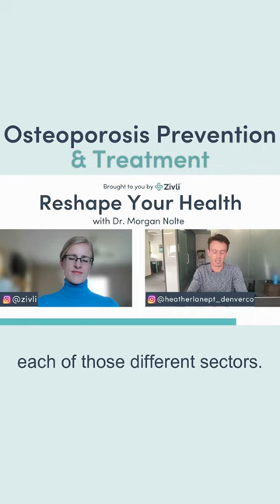Osteoporosis, Fracture, & Fall Prevention [New Interview With Patrick Donovan, PT, DPT]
According to the CDC, 51.5% of women over 50 have low bone mass!

Without proper treatment, this can develop into osteoporosis and greatly impact your fracture risk, mobility, and quality of life. Unless you get a DEXA scan, it’s hard to know if you have low bone mass.

Maintaining your strength and balance can be the difference between living independently or in an assisted living facility…or between an assisted living facility and long-term care.

So those who want to maintain their mobility and independence as long as possible need to be vigilant about lifestyle choices that promote good bone health.

Join us for this informative interview about how to prevent and treat low bone mass to reduce your risk of fractures and osteoporosis with Patrick Donovan, PT, DPT who  works in geriatric outpatient orthopedics in Denver, Colorado.

🌟Insulin Resistance Diet Starter Course - Learn what to eat and why to lose weight with insulin resistance

👉 Join Zivli - Personalized online course and coaching program to reverse insulin resistance, lose weight, and prevent disease.

📞 Free Zivli Discovery Call - Get your Zivli questions answered and learn if it's a good fit for you.

Free Ultimate Food Guide | What to Eat to Lower Insulin, Burn Fat, & Build Muscle